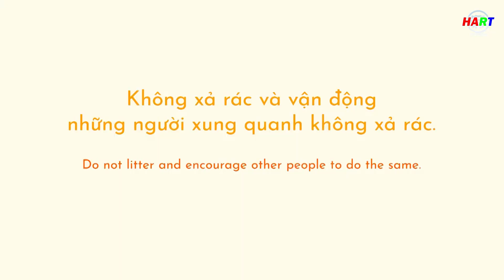Truyền thông Đề án “Hội An - Nhân tình thuần hậu” trong học sinh Tiểu học Lê Độ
Thực hiện: Quốc Hải - Phú Toàn
PTV: Đỗ Huấn